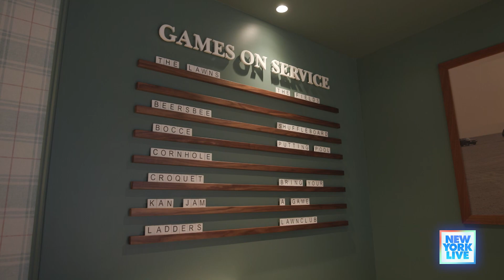NYC’s Leisure Headquarters Is At The Seaport | New York Live TV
Lauren Scala and Joelle Garguilo visit Lawn Club, where you can enjoy classic lawn games, exquisite cocktails, and great bites. Club Marshall Tony Berger shows Lauren and Joelle all the space has to offer.